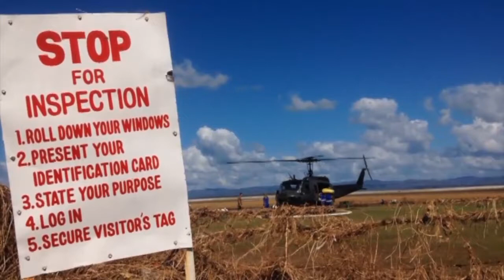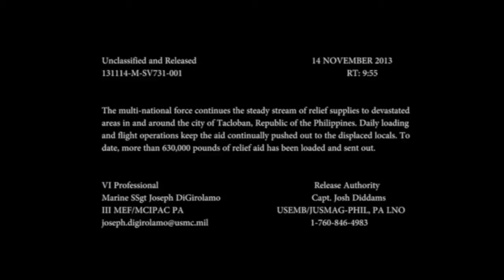PHILIPPINES! Marines Unload Supplies and Relief Aid at Tacloban Air Base!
Marines Unload Supplies in Tacloban Air Base during Operation Damayam.

*** This work, Tacloban Flight Operations, by SSgt Joseph Digirolamo, identified by DVIDS, is free of known copyright restrictions under U.S. copyright law.